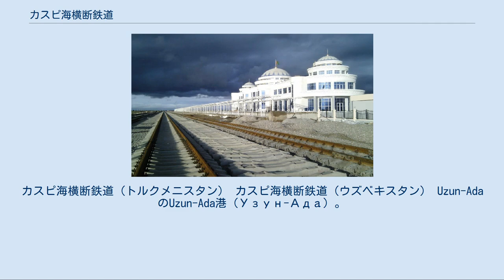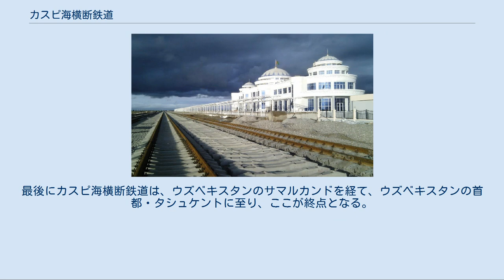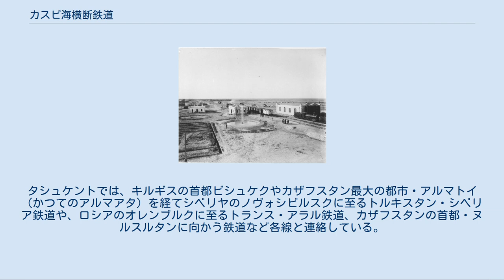カスピ海横断鉄道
カスピ海横断鉄道（トルクメニスタン） カスピ海横断鉄道（ウズベキスタン） Uzun-AdaのUzun-Ada港（Узун-Ада）。
 1890年代のカスピ海横断鉄道のBahmi（Bami）駅 アムダリヤ川を渡って最初の駅、Farab駅, トルクメニスタン（セルゲイ・プロクジン＝ゴルスキー撮影、1911年） 400px（2013年撮影。） カスピ海横断鉄道（英語：Trans-Caspian railway、別名：Central Asian Railway、ロシア語: Среднеазиатская железная дорога）は、中央アジア西部をシルクロードに沿うような形で伸びる鉄道。
トランス・カスピ海鉄道、中央アジア鉄道、ザカスピ鉄道とも呼ばれる。
19世紀に中央アジアに領土を拡大したロシア帝国によって建設された。
 建設工事は1879年に開始され、コーカンドでロシア軍が敗北を喫すると、ロシア軍がこの地帯での反乱鎮圧のための軍を展開するために建設の主眼が置かれた。
 大英帝国のインド副王であったジョージ・カーゾンは、この鉄道がアジアでのイギリスの脅威になると述べている。
 ミハイル・スコベレフによってロシア軍がザカスピを征服すると、カスピ海に近い内陸都市 キジル・アルバト（Kyzyl-Arvat、現在のトルクメニスタンのセルダル）とロシア帝国・ザカスピ州を結ぶ鉄道が1879年に狭軌として建設された。
すぐにロシア式の広軌に改められ、1886年にはアシガバートやメルブ（現在のマル）まで伸びた。
 1888年にはブハラを経てサマルカンドまで完成。
また、カスピ海側の起点はカスピ海の港町クラスノボツク（現在のトルクメンバシ）に変更された。
 1898年、タシュケントやアンディジャンまで完成する。
1901年まではアムダリヤ川を渡る堅固な橋は完成しておらず、カスピ海横断鉄道は木製の貧弱な橋を通っていたため、何度も洪水で流された。
 1905年にはトルクメンバシからバクーへカスピ海を連絡する鉄道連絡船が登場した。
1906年にはトランス・アラル鉄道（オレンブルク-タシュケント間）が完成し、トルクメンバシからオレンブルクまで繋がる。
 ロシア革命では鉄道の建設作業員が革命の中心勢力となり、タシュケントのソビエト設立の中心的役割を果たした。
また、鉄道も赤軍の軍事拠点となり、英印軍との戦闘が行われた。
この鉄道の開通でタシュケントは赤軍の重要な軍事拠点となった。
 カスピ海に面したトルクメニスタンのトルクメンバシを起点に、南東に鉄道は延びる。
カラクム砂漠の外縁部に沿って進んだ後で、カラクーム運河に平行してトルクメニスタンの首都・アシガバートに達する。
そこから南東に向かい山岳地帯の麓を進み、テジェンに至る。
テジェンからは、イランのマシュハドに繋がる鉄道が1990年代に完成した。
カスピ海横断鉄道は、テジェンからは北東に向かい、マル (Mary) に至る。
ここからアフガニスタン国境のクシカ (Guşgy、Gushgy、Kushka) への支線は早くも1890年代に完成した。
 カスピ海横断鉄道はさらにテュルクメナバート（かつてのチャルジョウ）でウズベキスタンのウルゲンチなどに達する支線を分岐し、ウズベキスタンのブハラではタジキスタンの首都・ドゥシャンベやテルメズに向かう支線を分岐する。
最後にカスピ海横断鉄道は、ウズベキスタンのサマルカンドを経て、ウズベキスタンの首都・タシュケントに至り、ここが終点となる。
 途中、シルダリヤ (Sirdaryo) でアンディジャンなどフェルガナ盆地に向かう支線がある。
タシュケントでは、キルギスの首都ビシュケクやカザフスタン最大の都市・アルマトイ（かつてのアルマアタ）を経てシベリヤのノヴォシビルスクに至るトルキスタン・シベリア鉄道や、ロシアのオレンブルクに至るトランス・アラル鉄道、カザフスタンの首都・ヌルスルタンに向かう鉄道など各線と連絡している。